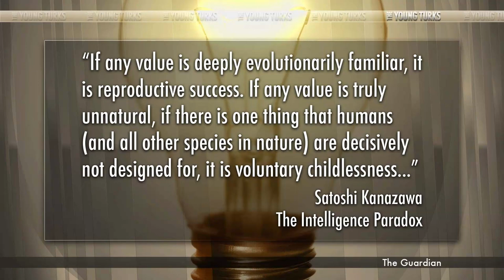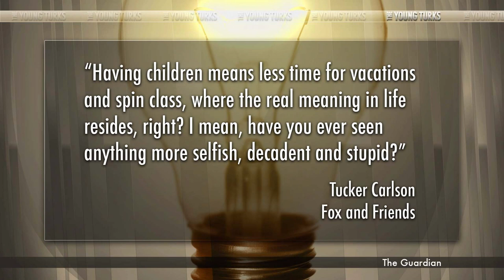Should Smart Women Breed More?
"It seems that women these days are too clever for their own good, at least when it comes to making babies. Research emerging from the London School of Economics examining the links between intelligence and maternal urges in women claims that more of the former means less of the latter. In an ideal world, such findings might be interpreted as smart women making smart choices, but instead it seems that this research is just adding fuel to the argument that women who don't have children, regardless of the reason, are not just selfish losers but dumb ones as well."* The Young Turks hosts Cenk Uygur and Ana Kasparian break it down.

Support The Young Turks by becoming a member Your membership supports the day to day operations and is vital for our continued success and growth. In exchange, we provided members only bonuses! We tape a special Post Game show Mon-Thurs and you get access to the entire live show at your convenience in video, audio and podcast formats.